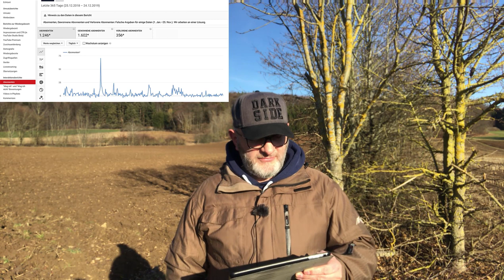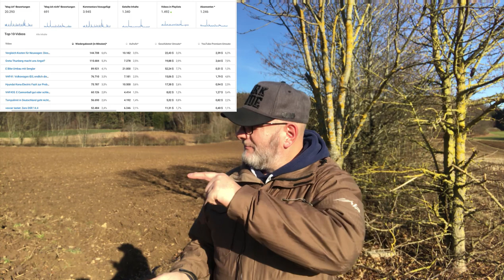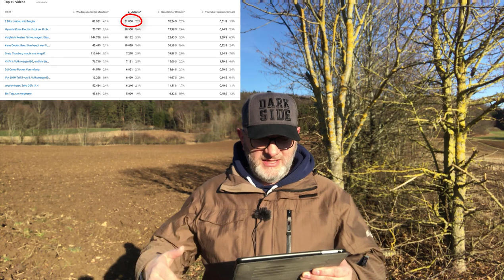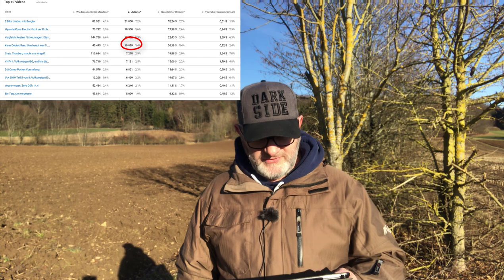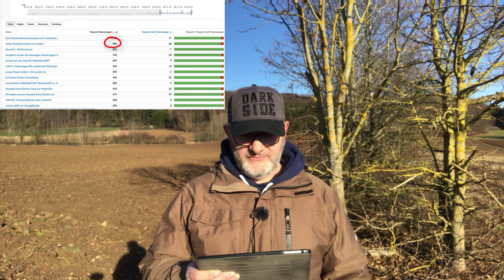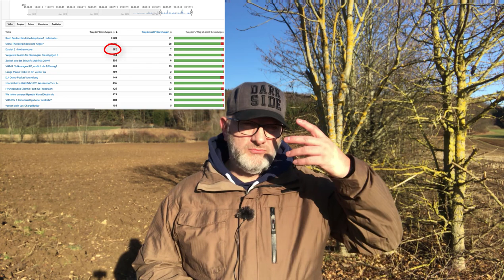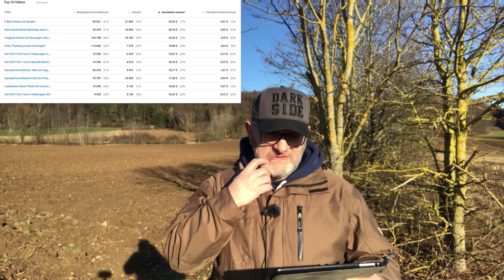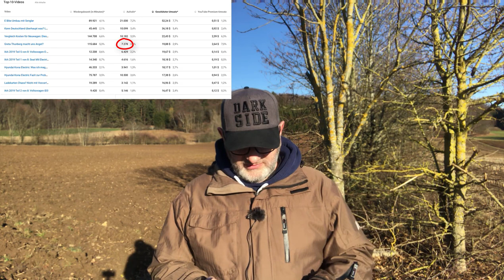Kanal-Rückblick 2019 / Dank Euch werden 500€ gespendet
Vielleicht interessiert es einige von Euch.
Welches Video war das Erfolgreichste, welches nicht?
Danke für das Jahr und wir konnten 500€ spenden.